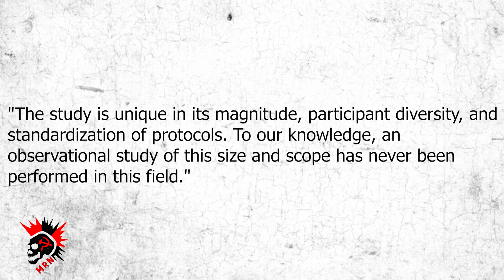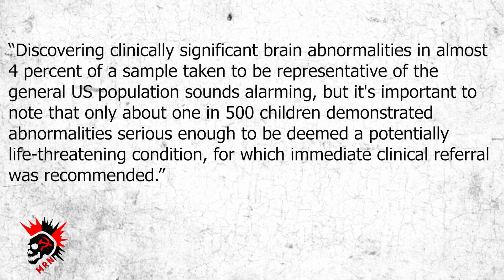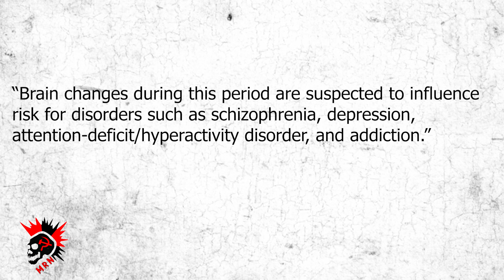New Study Shows Brain Abnormalities in US Children